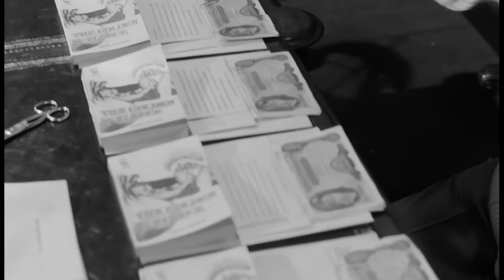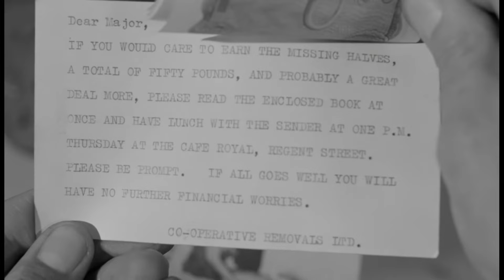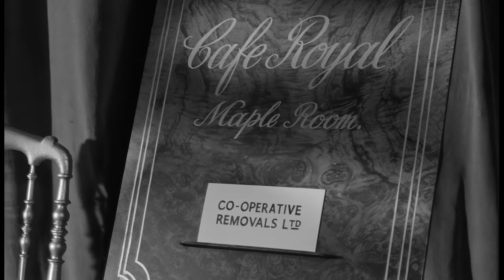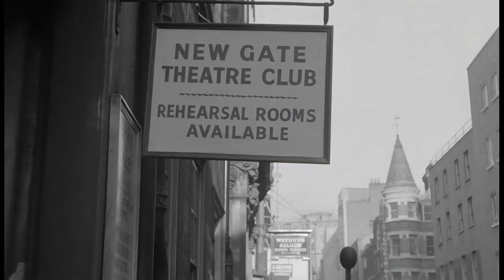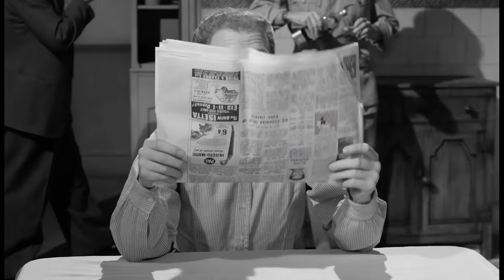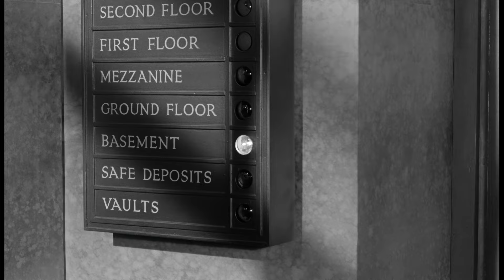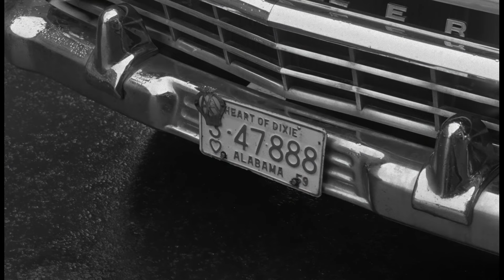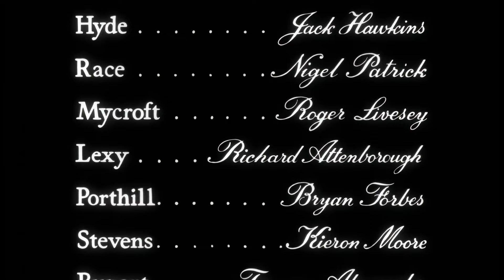The League Of Gentlemen (1960) 1440p - Jack Hawkins | Nigel Patrick | Crime/Comedy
"The League of Gentlemen" is a British crime-comedy film released in 1960. Directed by Basil Dearden and based on the novel of the same name by John Boland, the film is known for its unique blend of genres and its witty, darkly comedic tone.

The story revolves around a group of disgruntled and socially marginalized ex-British Army officers who plan and execute a daring bank heist. Frustrated by their lack of opportunities and the dismissive attitude of society towards them, the group decides to use their military skills and knowledge to pull off a meticulously planned robbery.

Led by Lieutenant-Colonel Norman Hyde (played by Jack Hawkins), the group recruits various individuals who share their grievances and desire for a second chance at success. Each character brings their own unique skills and quirks to the operation, resulting in an eclectic mix of personalities.

The film delves into the camaraderie and dynamics among the members of the group as they meticulously plan and execute the heist. Along the way, they encounter challenges, unexpected twists, and moments of humor. The movie also explores themes of class, societal norms, and the notion of outsiders challenging the establishment.

"The League of Gentlemen" is notable for its clever dialogue, character development, and its subversion of traditional heist film tropes. It combines elements of crime, drama, and comedy to create a distinctive and entertaining cinematic experience.